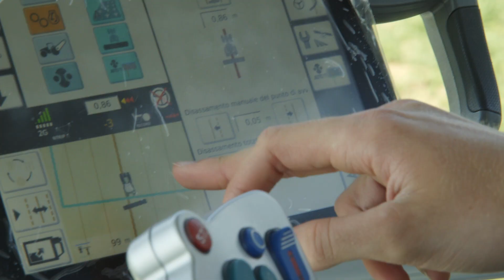LaScuoladEstate: il Tosi di Codogno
“Non si era mai organizzata una cosa del genere e nella sua originalità è molto bello, molto divertente. Si sta a scuola con uno spirito diverso!”

Immersi nel verde e circondati dagli animali, le studentesse e gli studenti stanno vivendo “la scuola d’estate” in modo più informale, raccontano Giulia e Arianna. Siamo al Tosi di Codogno!

Il ds spiega di aver pensato l’azienda agricola come un laboratorio a cielo aperto dove recuperare gli apprendimenti e la socialità.

Questa è